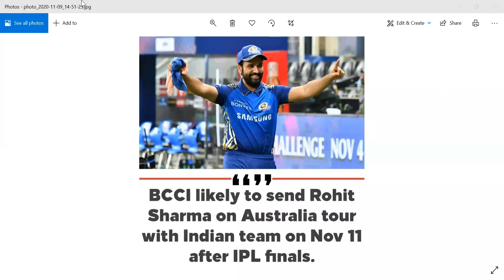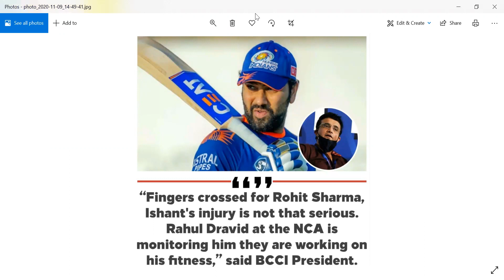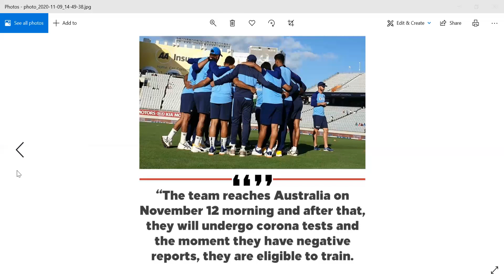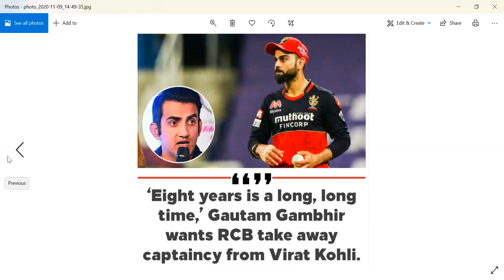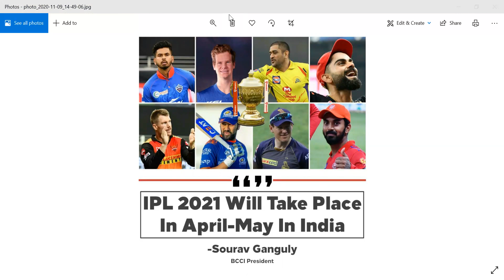BREAKING NEWS OF ROHIT SHARMA , IPL 2021 MEGA AUCTION VENUE UPDATE, KOHLI CAPTAINCY LOST